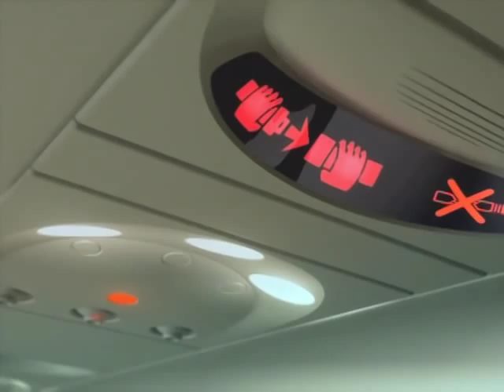Somewhere on a cloud - for Pininfarina - music by Gian Paolo Vitelli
Video for Pininfarina
Original music: Gian Paolo Vitelli
Production: Direct2Brain
Year: 2007